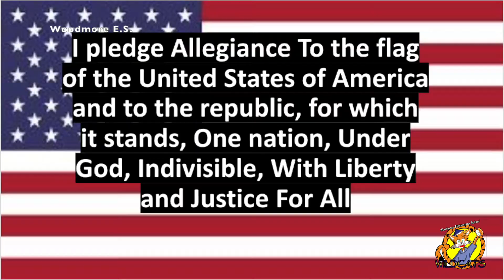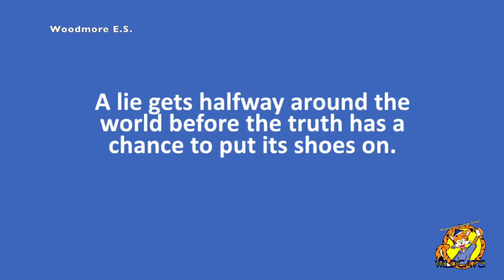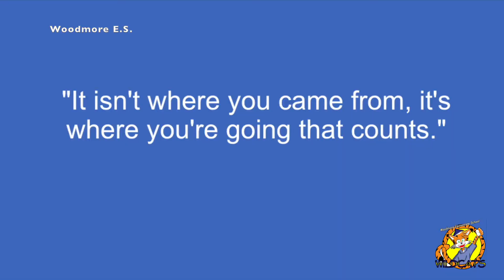Wednesday March 16 Morning Announcements